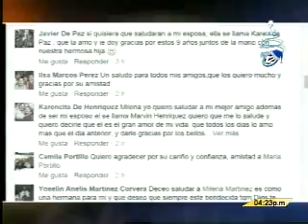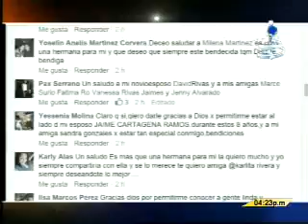Milena Tu Amiga: Programa del 23 diciembre 2015